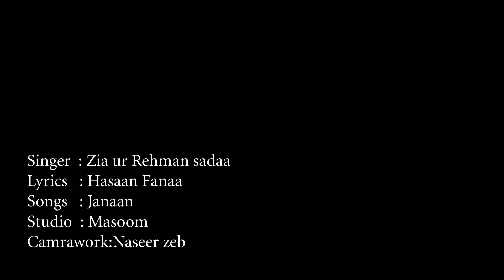Zia Ur Rehman Sada New Song 2017